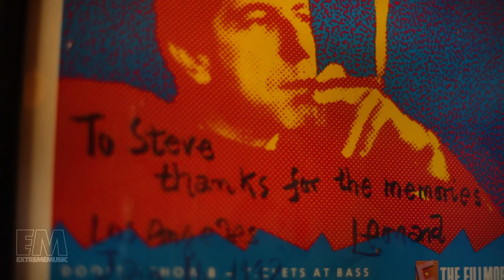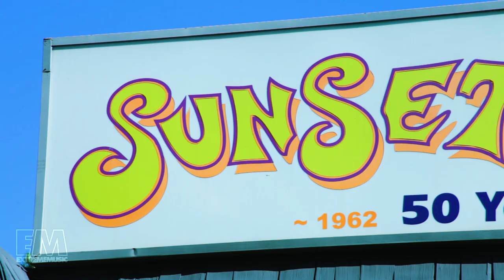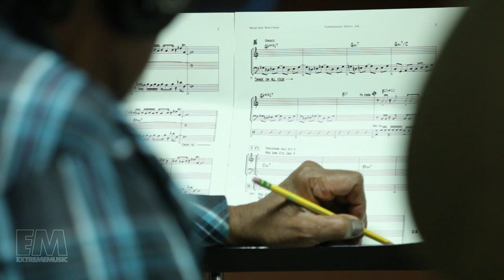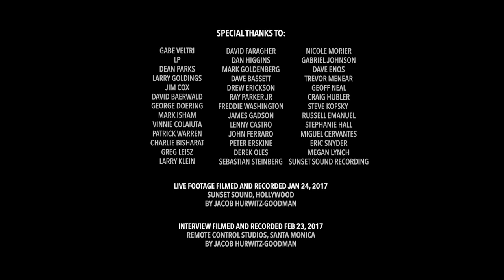Extreme Music Presents: A-Tone Recordings with Steve Lindsey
A Connoisseur's label celebrating the world's greatest musicians curated and produced by the legendary Steve Lindsey:  The man behind the sound of Leonard Cohen, Elton John, Bruno Mars and many more.

STEVE LINDSEY
A-TONE RECORDINGS / EXTREME MUSIC

Available to license exclusively at Extreme Music.

Extreme Music is renowned as a trusted tastemaker to the media industry since 1997. Our extraordinary roster and tireless pursuit for authenticity attracts discerning users and brands that understand that when you cast an Extreme track you are choosing music that has been lovingly hand-stitched by world-renowned maestros and producers.